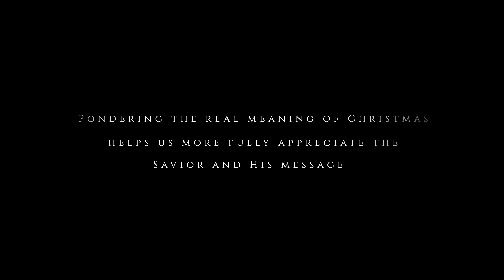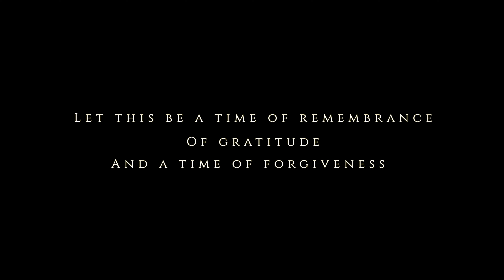ANGELS FROM THE REALMS OF GLORY - The Piano Guys, Peter Hollens and David Archuleta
The Best Christmas Song I've Ever Heard. It Will Give You Chills.

Over A Thousand People Came Together To Break a Record And Bring This Moving Christmas Hymn To Life.  - Angels From The Realms Of Glory

The Piano Guys, Peter Hollens, David Archuleta, and the Mormon Tabernacle Choir get together to sing "Angels We Have Heard On High."

Remember the reason for the season.

In this Christmas video, we'll be singing the beautiful and timeless classic "Angels We Have Heard On High." This song is a great way to usher in the Christmas season and celebrate the goodness of the Lord, who has brought us all far into His wonderful kingdom.

This Christmas, let's all take a moment to reflect on all the wonderful things God has done for us in the past year. He has brought us happiness and joy in the face of adversity, and we should praise Him for all He has done. Listen to the angels we have heard on high, and let them show us the way as we march to eternal happiness during this blessed Christmas season!